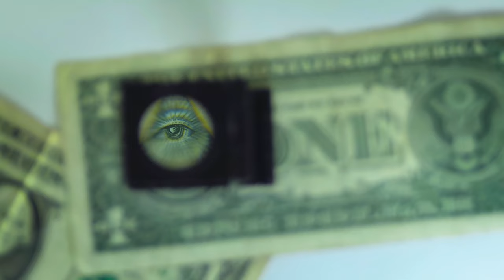Money under a magnifying glass US dollar bill